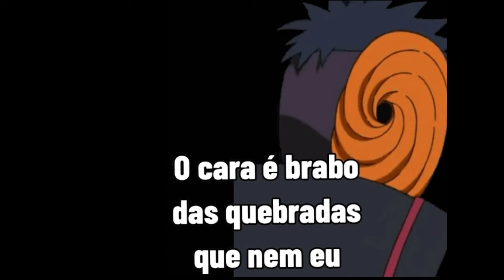Desenhos bostas do kakachi 🤢🤢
Nada a dizer

Deixa laike